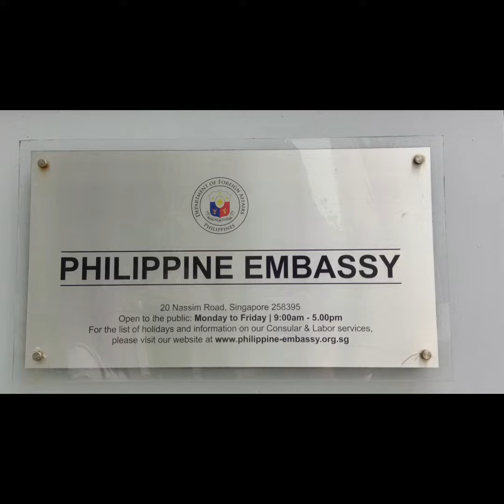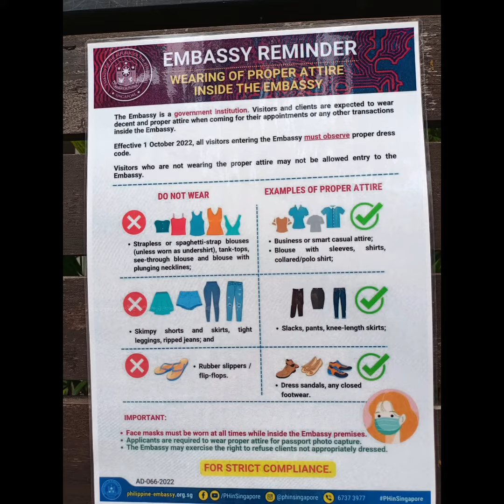PH-Embassy SG.. Strictly reminder...